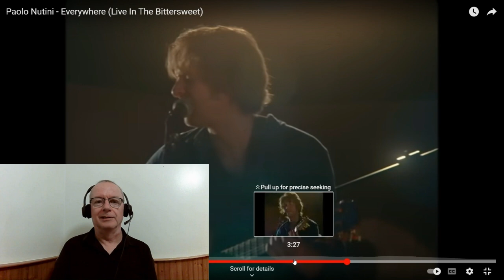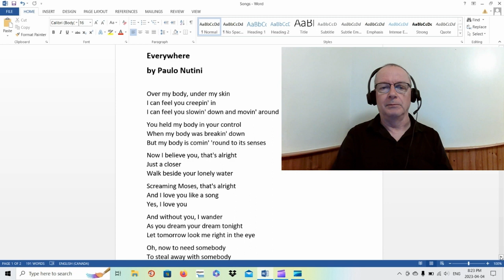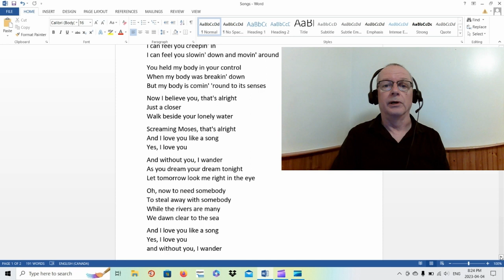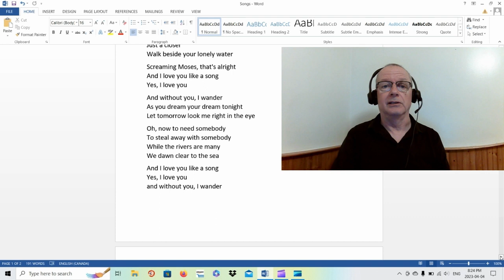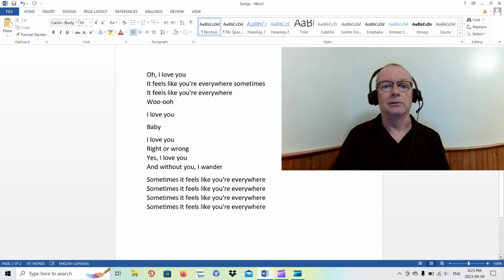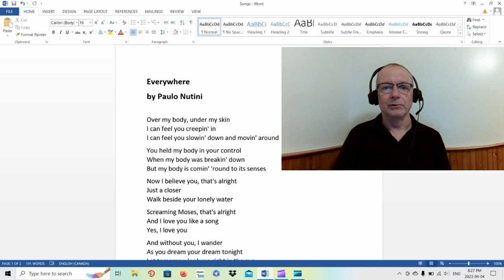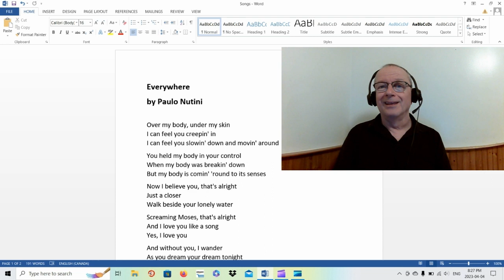Reaction to Paolo Nutini - Everywhere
Awesome voice!

If you want a shout out, don’t forget to give me a shout out name.

My short stories. A Troubled Mind is a Terrible Thing to Waste:
Volume 2 (paperback)
Volume 1 (e-book)
Volume 1 (paperback)